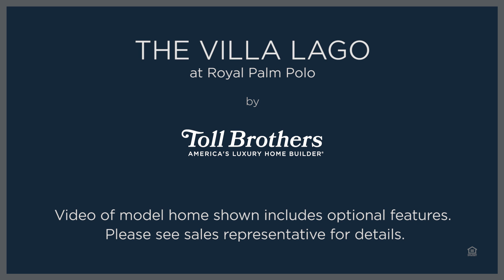The Villa Lago at Royal Palm Polo - Signature Collection Extended Tour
Click below to find out more about the Villa Lago at Royal Palm Polo - Signature Collection:

This majestic home features a two-story foyer, which opens to a two-story living room showcasing curved walls. The massive open gourmet kitchen, which flows into the family room and breakfast area, is great for entertaining. The kitchen possesses a walk-in pantry along with a butler’s pantry. The Master suite beckons you with its curved windows, dual oversized walk-in closets, accompanied by an exercise room. Other features of the master suite include shower stall with dual entrances, dual toilet area and an oversized soaker tub. The second floor features an additional master suite, accompanied by a master bath, front and rear balconies and additional bedrooms. ;